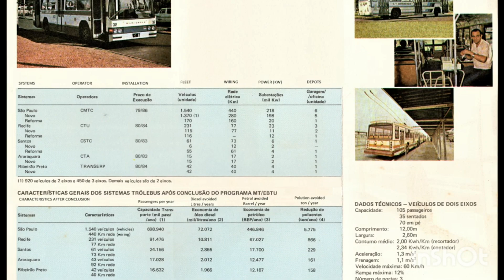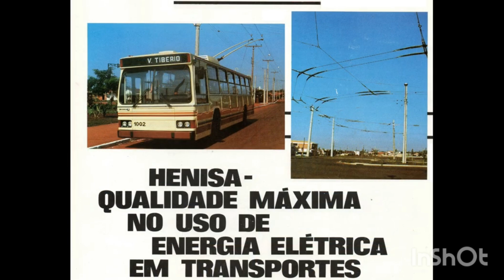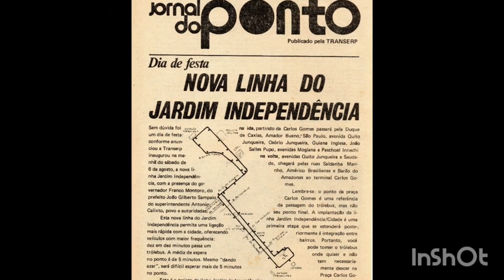🚎TRÓLEBUS RIBEIRÃO PRETO ( Parte 01 )📽 Documentário sobre a História de Ribeirão Preto - SP 📽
TRÓLEBUS HISTÓRICOS
Preto Parte 1

Conheça um pouco da história do Sistema de Trólebus em Ribeirão Preto, no Estado de São Paulo, inaugurado em 1982 e desativado 1999.
Na primeira parte, vamos mostrar as linhas do Jardim Presidente Dutra, Jardim Independência e Vila Virginia.

🆔️ O CANAL HISTÓRIA 🆔️

❤️ Uma pequena ajuda, que não custa nada ,mais pra nós Ajuda muito 🤗👏🏽

Desde já agradeço a todos , aliás não custa nada pra vocês mais ajuda muito o canal .

Obrigado ❤️ ❤️ ❤️